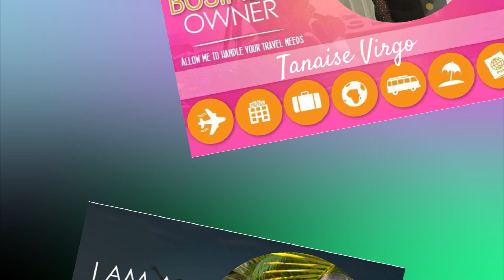GET PAID TO BOOK TRAVEL | ASK ME HOW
If I could show you how to save money on the travel that you and the people you know are going to do anyway…would that make sense to you?

I want to put you in a room, with powerful people that will open an opportunity for you to change your life! All you need to do is be there!

I'm an Independent Travel Agent I book :
Adventures By Disney (SPECIALIST)
Flights
Hotel & Resort Accommodation
Cruises
Destination Weddings
Vacation Packages
Car Rental Services
and more!

If you need a travel agent for your upcoming vacation, I'm at your service!